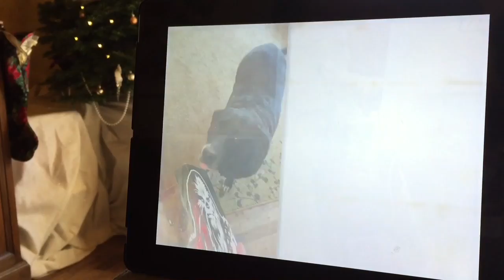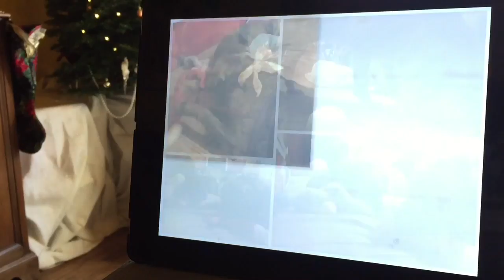Christmas 2015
Merry Christmas from our pack to yours🎄💜🐾

By: Burl Ives